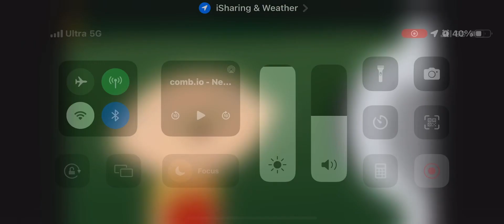Family Guy Stewie Griffin Crying I Don't Wanna Lose Anybody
If You Don't Let Me Go Right Now You're Gonna Lose Your Dad